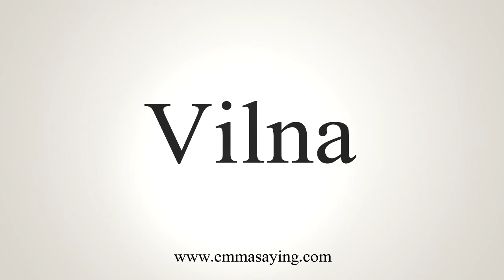How To Say Vilna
Learn how to say Vilna with EmmaSaying free pronunciation tutorials.